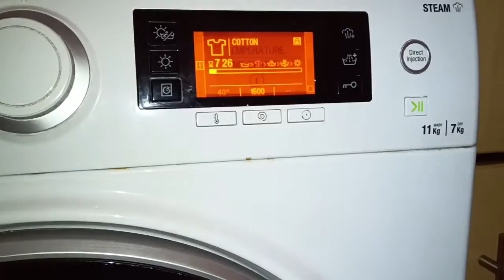Hotpoint Direct Injection Technology Cotton Standard 40 Main Wash With Motor Problems